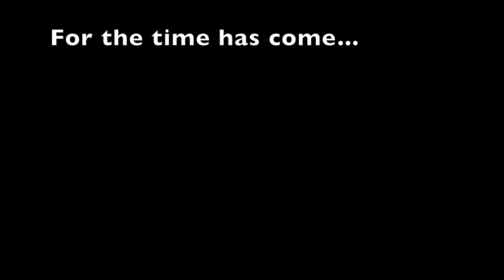Beating my Juggling Record in Soccer!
HELLO guys, here is my first NON-Minecraft youtube video upload. The video is of me juggling with a soccer ball, and beating my previous record of 203 juggles, and my Dad's record of 328. Comment down in description if you would like to see more NON-Minecraft and more sport videos.